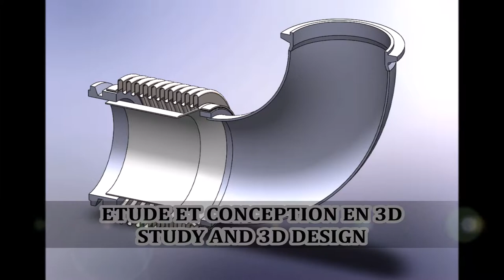Découvrez Pro Sept, votre spécialiste des compensateurs de dilatation et tuyaux flexibles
↓↓↓ Déroulez la barre d'info ↓↓↓

Nous sommes ravis de pouvoir vous présenter en image la démarche de qualité, notre expertise ainsi que l'équipe qui est à votre disposition pour la conception et la fabrication de compensateurs de dilatation et de tuyaux flexibles métalliques.

ℹ A PROPOS DE PROSEPT

La société PRO-SEPT fut fondée en 1997 par M.PROUTEAU Patrick. Elle a tout d’abord débuté son activité par la fabrication d’ensembles mécano-soudés, avant de reconcentrer, en 1998, la totalité de sa production vers la conception et la réalisation de compensateurs de dilatation et tuyaux flexibles métalliques.

CONTACTEZ-NOUS

📞 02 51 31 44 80